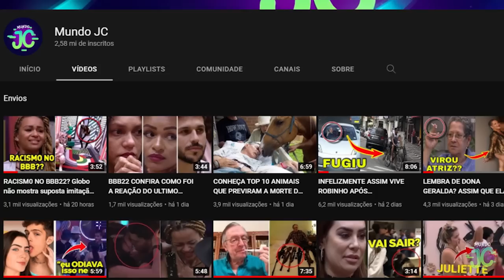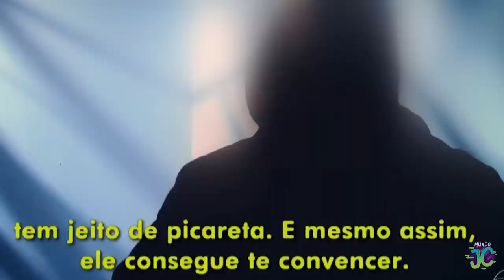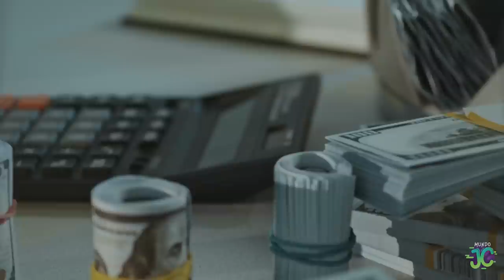LEMBRA DO LUIS MIRANDA USA?